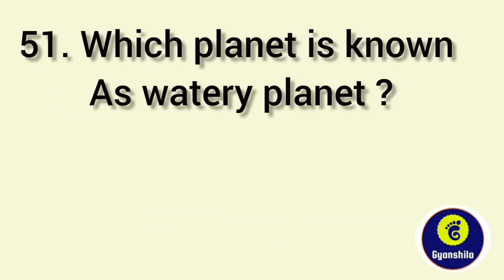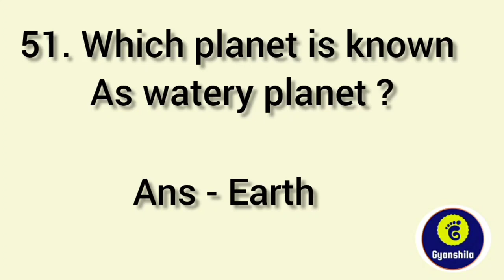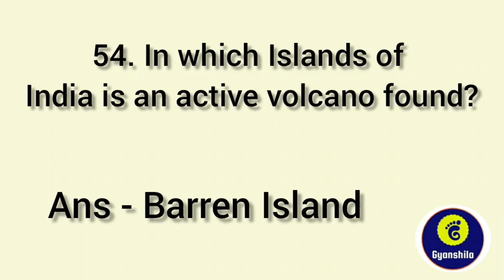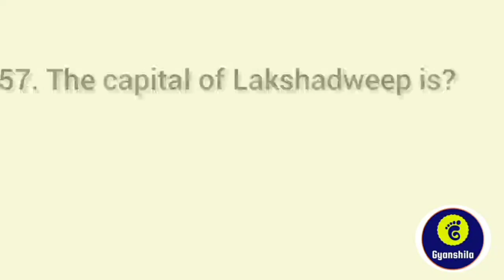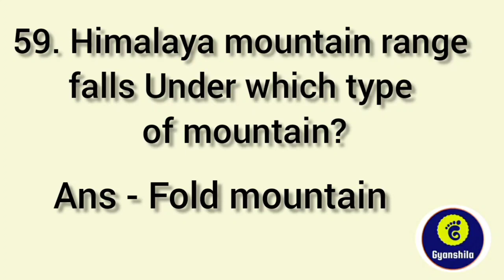Daily Dose of GK..(10 questions everyday) Revision in just 2min..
Top 10 daily dose of GK questions..(Target 1lakh jobs) Test yourself in just 2min..Part - 6

2020 yearly current affairs MCQ